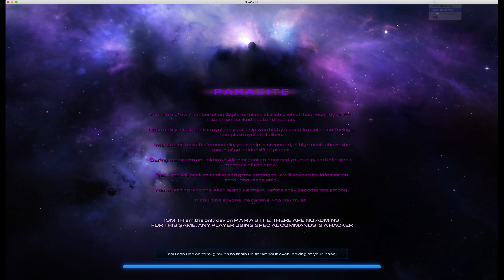Parasite Test (Ignition)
Another lava beetle game, it actually ends!